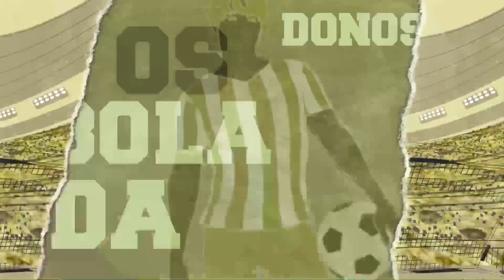Os Donos da Bola Vale - 28/04/23